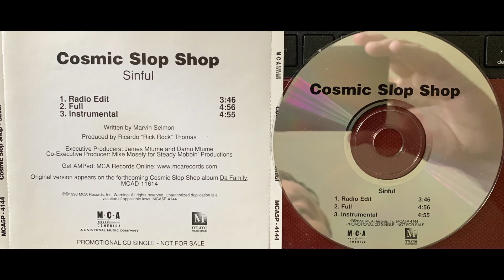(2. COSMIC SLOP SHOP - SINFUL "FULL/CLEAN") BIG LURCH RICK ROCK DOONIE BABY The Federation MTUME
Cosmic Slop Shop ‎– Sinful
Label:
MCA Records ‎– MCA5P-4144, Mtume Music Group ‎– MCA5P-4144
Format:
CD, Single, Promo
Country:
US
Released:
1998
Genre:
Hip Hop
Tracklist
1 Sinful (Radio Edit) 3:46
2 Sinful (Full) 4:56
3 Sinful (Instrumental) 4:55
Companies, etc.
Phonographic Copyright (p) – MCA Records, Inc.
Credits
Executive-Producer – Damu Mtume, James Mtume
Executive-Producer [Co-] – Mike Mosley
Producer – Ricardo "Rick Rock" Thomas*
Written-By – Marvin Selmon
Notes
Original Versions Appear On The Album "Da Family"